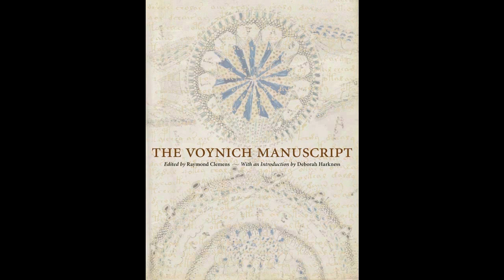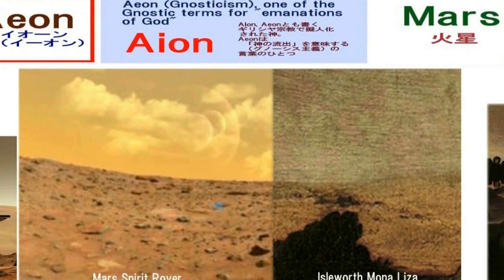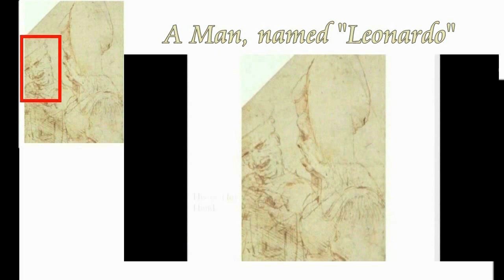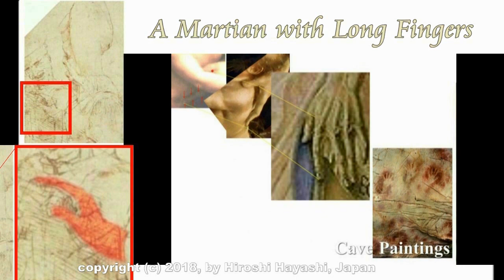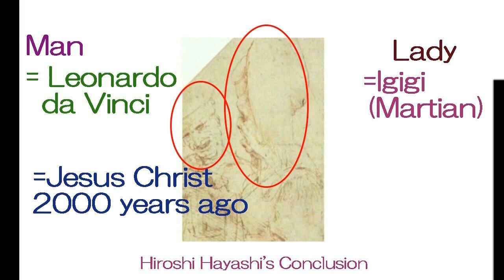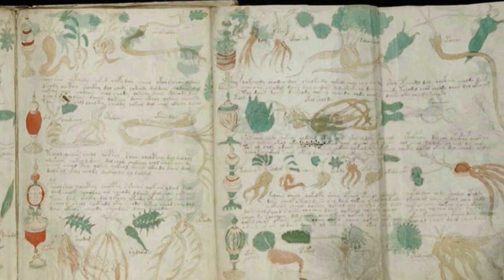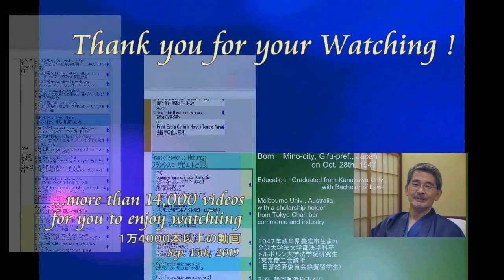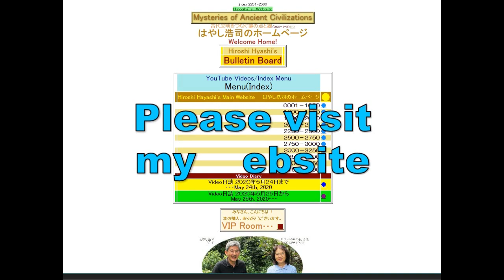3873【01新追重】Linado in Voynich=Leonardo,with a Martianヴォイニッチのリナルド＝レオナルド・ダビンチ、火星の植物説by Hiroshi Hayashi